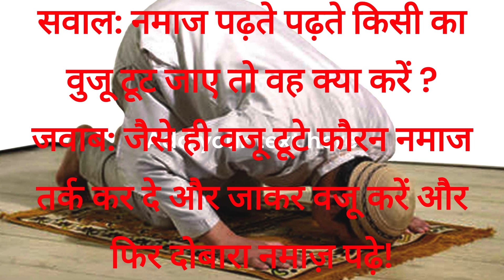सवाल: नमाज पढ़ते पढ़ते किसी का वुजू टूट जाए तो वह क्या करें ?